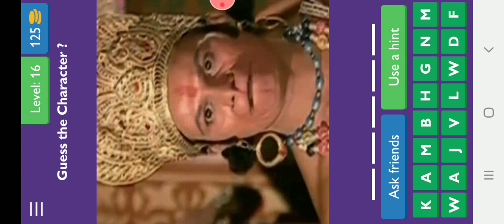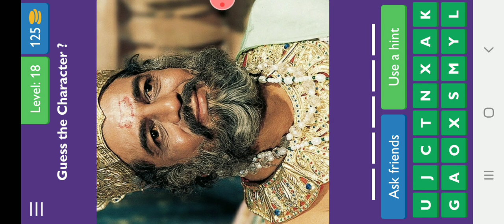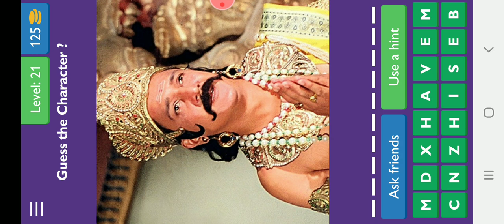Guess the character (level 15 to 20)